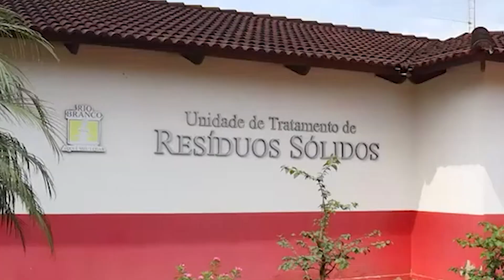FIM DOS LIXÕES NO ACRE: PRAZO ENCERRA DIA 2 DE AGOSTO DE 2024